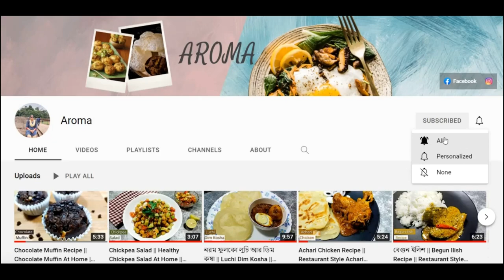Kosha Pathar Mangsho Recipe || Mutton Kasha Bengali Recipe || দুর্দান্ত খাসির মাংস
Today I'm sharing kosha pathar mangsho recipe with you all. I have shown a step by step guide on how to make mutton kasha bengali recipe . If you follow my tips you will easily be able to make this kosha pathar mangsho recipe at home . I hope you like it and try my recipe.